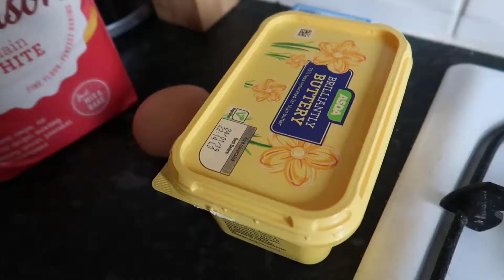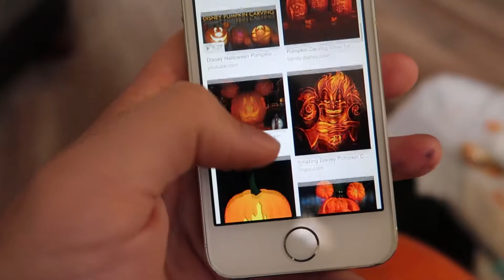Puking pumpkin and cookies | A very Halloweeny day!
We carve a few awesome pumpkins and Lauren bakes some cookies. In fact, if you want to bake cookies too then check out the ingredients and recipe we used below!

170g butter
150g sugar
1 egg
2 teaspoons vanilla extract
280g plain flour
1/2 teaspoon baking powder
1 1/2 teaspoons ginger

Mix the butter and sugar together then add egg and vanilla extract. then combine flour, baking powder and ginger and fold into the butter/sugar mix until it makes a dough. If the dough is too sticky add more flour until its just right. You can also freeze for half an hour to toughen it up before cutting. Then cook for 20-25 mins at 180. Simples!

Camera equipment we use:
iPhone 5S/7